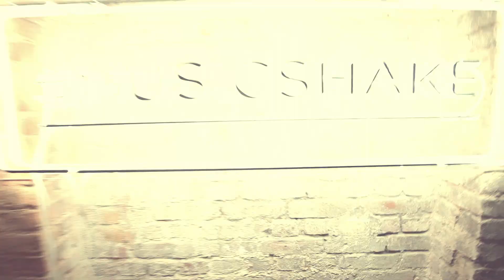Musicshake - Willkommen zu Rea Garvey's Musicshake!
Willkommen zu Rea's Musicshake!

Stimmt bis zum 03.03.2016 ab, welchen Song ihr von Rea in welchem Style hören wollt. Vier Songs in vier verschiedenen Styles und jetzt seid ihr gefragt:

Let's make the Musicshake!